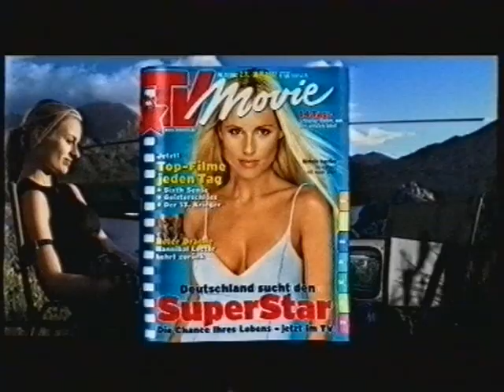ProSieben - Programmvorschau [1.11.2002]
VHS-SP, HiFi Stereo